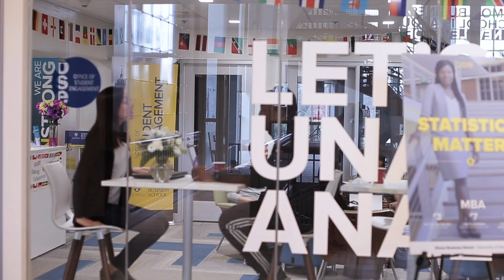Marketing Manager Earns STEM-Designated MBA at Simon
Before coming to business school, Cate Bannar ’19 (MBA) would not have described herself as a quantitative person. But she soon found that the Simon MBA teaches every student to approach problem solving in an analytical way. In fact, although she learned of the option to pursue a STEM (science, technology, engineering, and math)-designated MBA halfway through her program, Cate found many of the courses she had already taken qualified toward the STEM degree and she only needed a few more classes to graduate with the distinction. Cate is looking forward to the next step in her career: joining General Mills as an associate marketing manager.